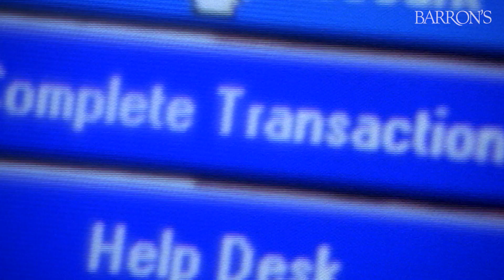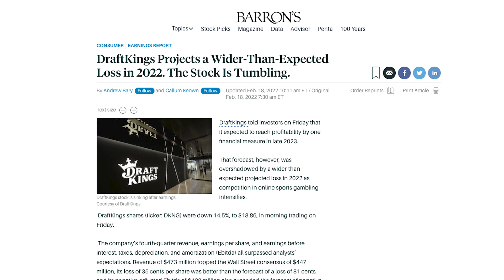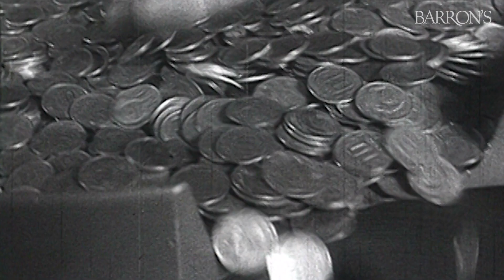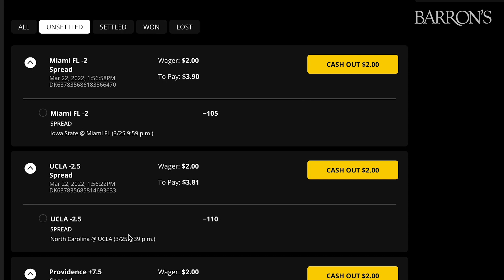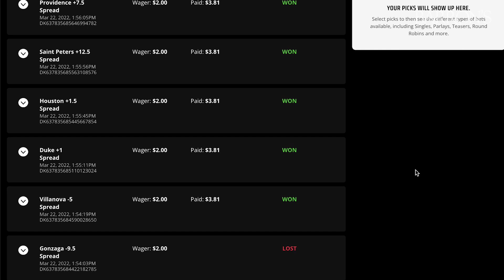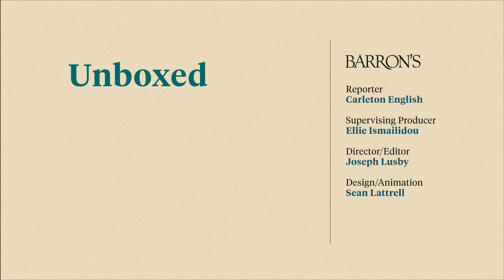How Do Online Sports Betting Companies Make Money? What Investors Should Know. | Business of Sports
Online sports betting is one of today's most buzzed-about industries, yet sports betting companies themselves have faced significant challenges. We unbox the difficulties some gaming companies have in turning a profit—and where investors may find opportunities.